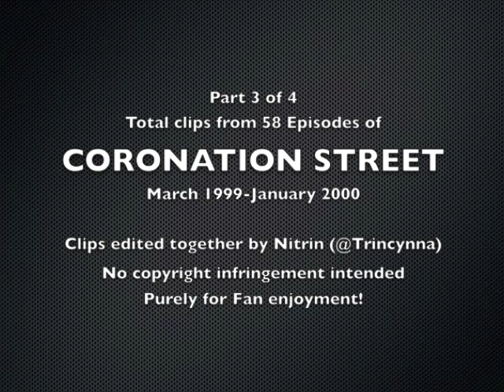Tom Wisdom in Coronation Street: Part 3 of 4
Tom Ferguson's Story - Part 3: Love Affairs

The full storyline of Tom Ferguson, played by Tom Wisdom during his run on Coronation Street from March 1999 to January 2000, is now strung together in four parts for your viewing pleasure. Clips have been edited from the 58 episodes that he starred in.

In Part 3, Tom's one-nighter from the wedding has turned into more of an affair and he has to figure out what to do about it. His father is also introduced.

Caveat: Picture quality is sub par due to loss of generation - going from original footage on VHS to digital upload (not by me) and then from screen capture thru editing software to output for YouTube (me). But hopefully you can still enjoy Tom Wisdom's performance and lovely nuances!